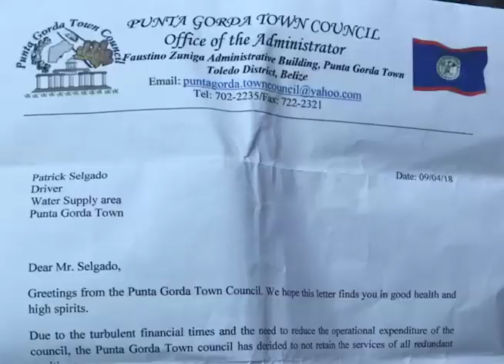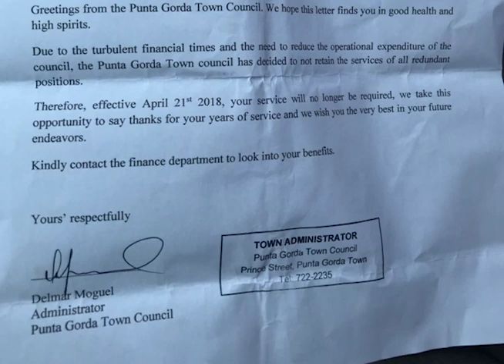P.G. Town Council Tells 10 Employees, “Your Services Will No Longer Be Needed”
Firings have been reported at the Punta Gorda Town Council as well as at the Karl Heusner Memorial Hospital. In the south, News Five has learned that ten persons have been let go from the staff of the P.G. Town Council. We spoke to one of them today and he says he learned the news when he got back to work after vacation. The letter that Patrick Selgado was handed by his foreman on Tuesday blames financial difficulties experienced by the Council, which Mayor Ashton McKenzie took over from Fern Gutierrez following the United Democratic Party’s sweep in the Town Council elections in March. But Selgado told us in a telephone interview that while he has no reason to believe the firing was political in nature, the Council’s “haad times” have just added to his own.